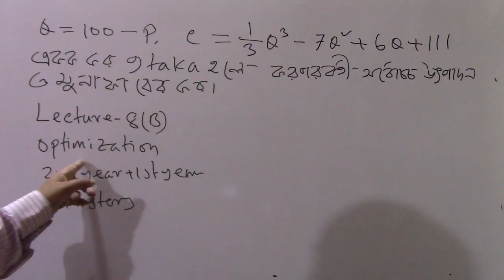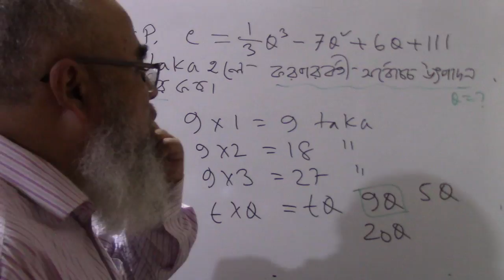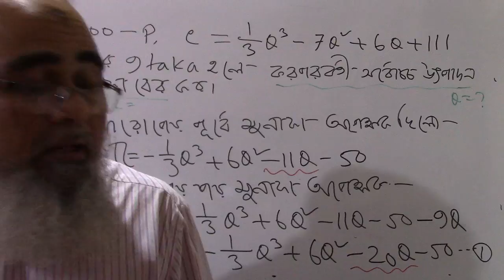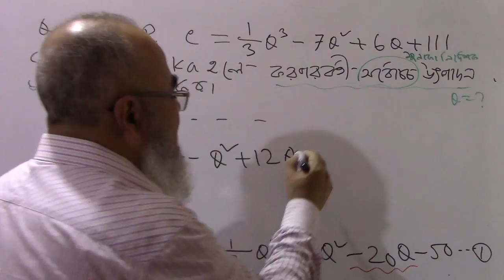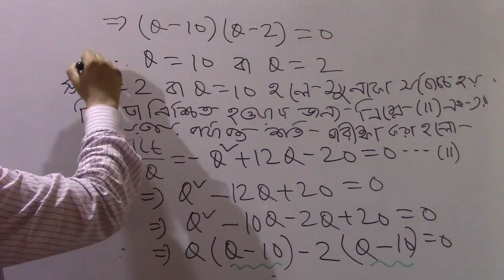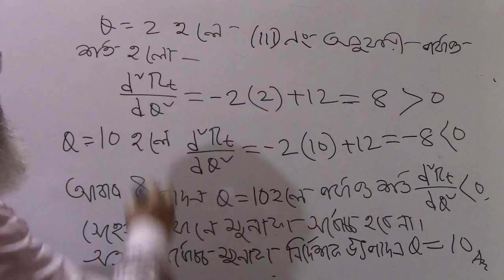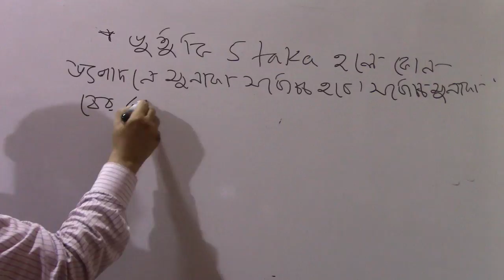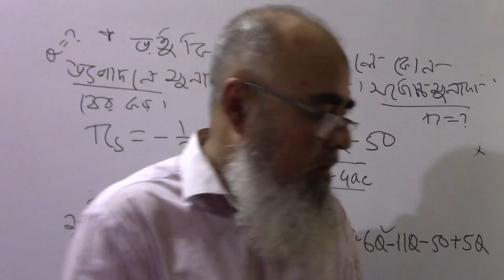Lecture-8(B) | কাম্যকরণ | Optimization | সর্বোচ্চকরণ | সর্বনিম্নকরণ | অর্থনীতি সম্মান শ্রেণি | Akmal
চাহিদা অপেক্ষক Q = 100 - P, একক কর 9 টাকা, খরচ অপেক্ষক  C = 1/3 Q^3 - 7Q^2 +111Q + 50 হতে সর্বোচ্চ মুনাফা নির্দেশক উৎপাদনস্তর এবং মুনাফার পরিমাণ বের করো।